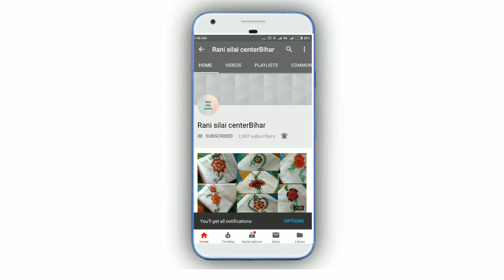Hand embroidery designs |nakashi kantha by rani silai centre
Nakashi kantha